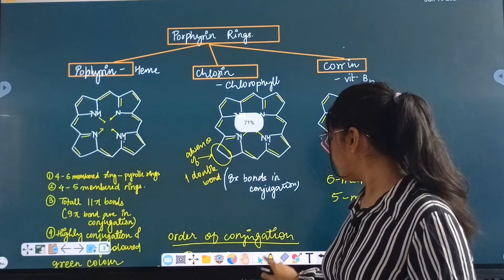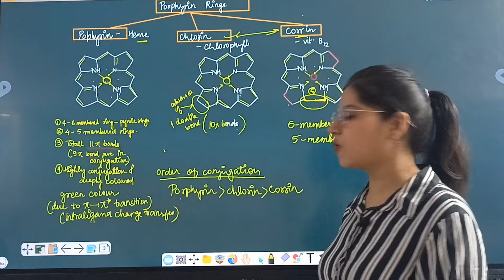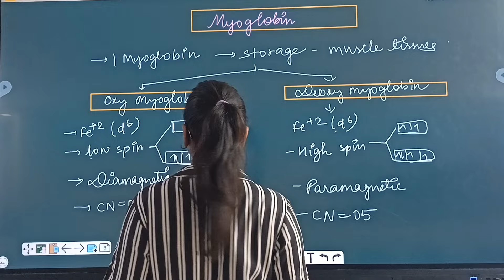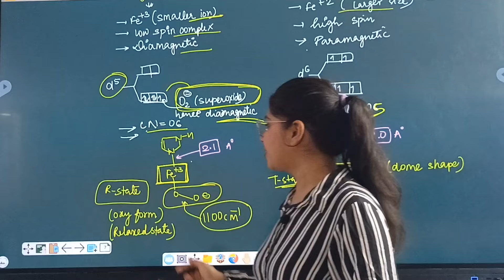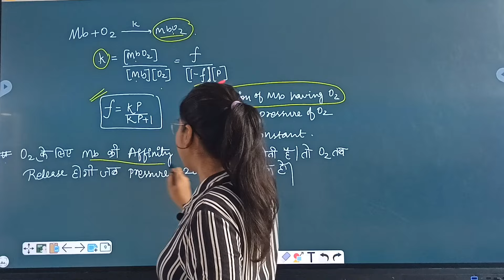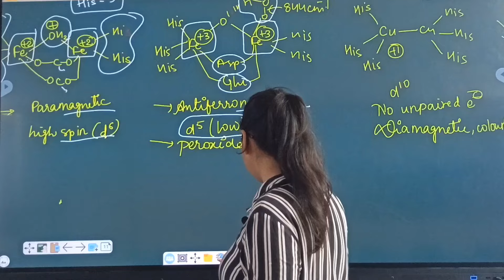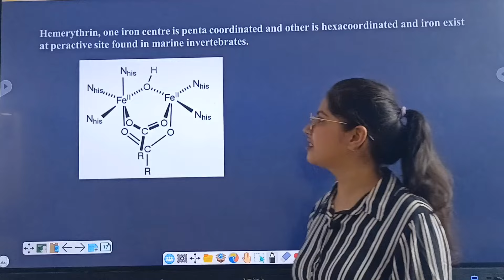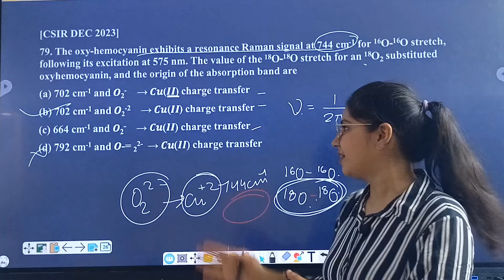BIO INORGANIC CHEMISTRY - 1 | Including PYQs | CGSET | CSIR NET | GATE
Join our Telegram group dedicated to Chemical Sciences CSIR-NET & CG SET exam preparation! Access study materials, tips, and guidance from experienced mentors. Engage in discussions, problem-solving, and mock tests to boost your understanding. Stay updated with exam notifications and syllabus changes. Let's conquer the exams together and excel in chemical sciences!

UGC NET / CG SET Paper 1 Important Telegram Group